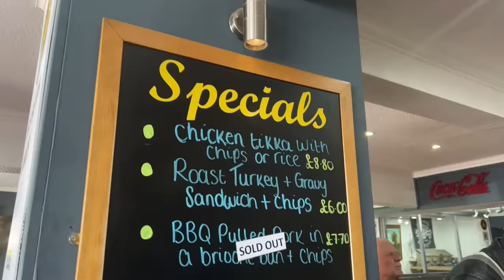I went to a BIKERS Cafe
Danny is in Sherburn today